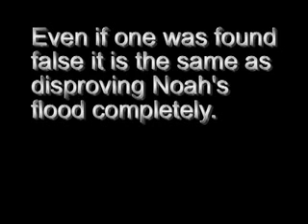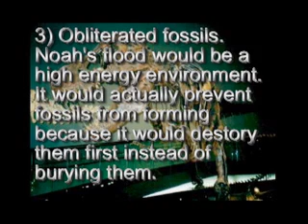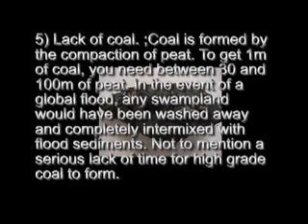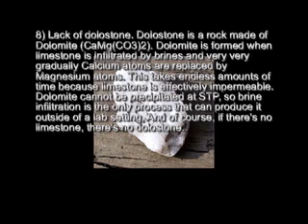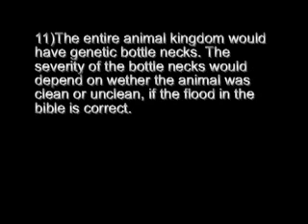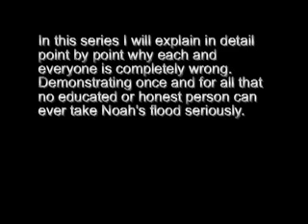Noah's Predictions (redux)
This is a beinning of a series that puts Noah's flood under scienitific predictions to see if it is true. Redux to correct spelling errors and add music by me.

Song: 2360

Numbers 1-10 are thought up by

Pete Buchholz
Bachelor's in Earth Sciences
At Montana State University-Bozeman